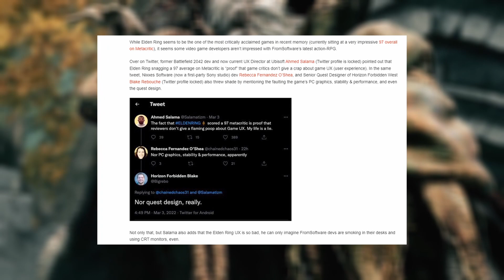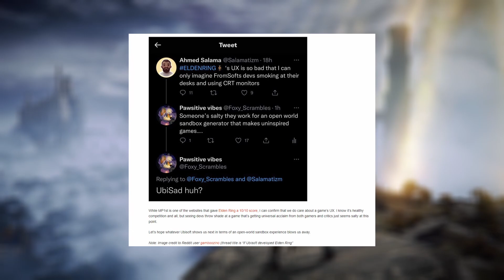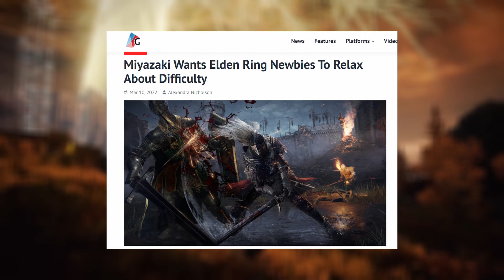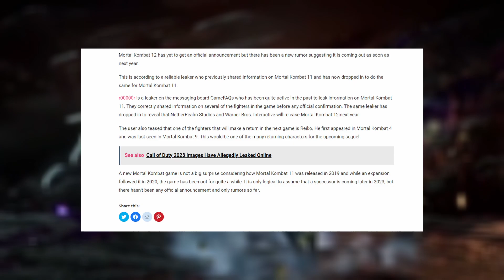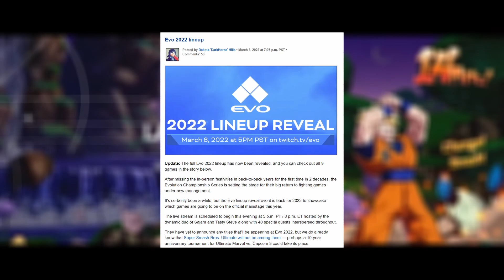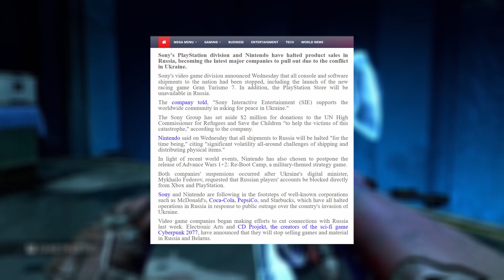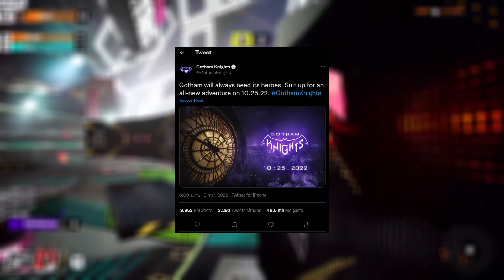DESARROLLADOR DE HORIZON MOLESTO POR ELDEN RING/ NUEVO JUEGO DE CAPCOM/ MIYAZAKI DA CONSEJOS Y MÁS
Nuevo lunes y nueva resumida. En esta ocacion hablamos de desarrolladores  ardidos por el exito de Elden Ring, Hidetaka Miyazaki brinda consejos a nuevos jugadores, el resumen del ulimo State of Play y mucho mas.